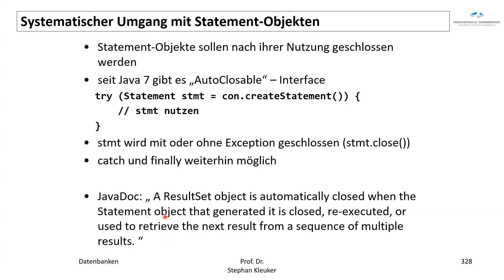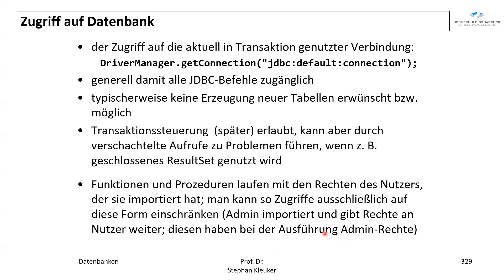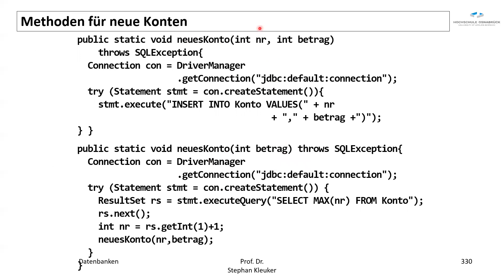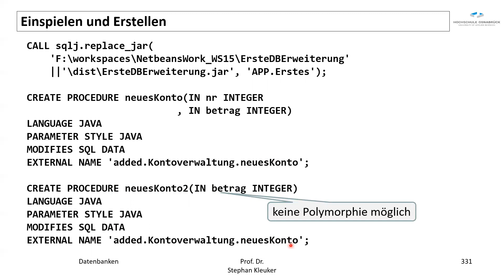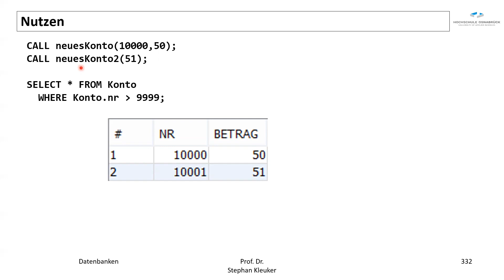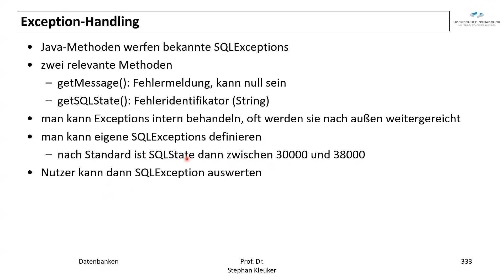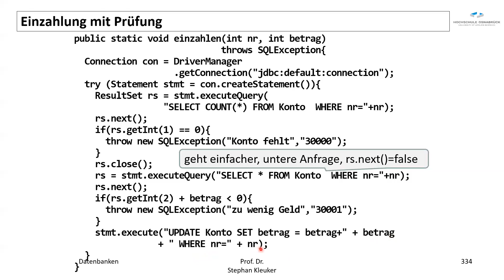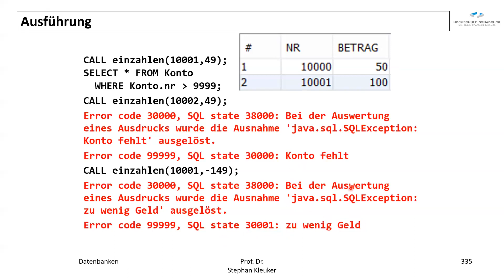Datenbanken - Trigger 4_8